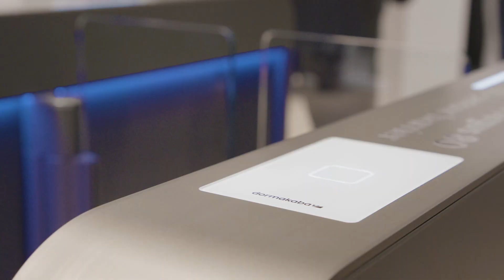dormakaba BAU 2019 - Offene Zugänge zu modernen Gebäuden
Die Lobby eines Gebäudes erhält eine zentrale Rolle zur Kontrolle von Menschenströmen. Daher ist für Architekten die Gestaltung und das Design einer Zugangskontrolle von enormer Bedeutung. Was dormakaba alles dazu beitragen kann, erklärt Magin Guardiola Global Buisness Owner Entrance Systems im Interview.